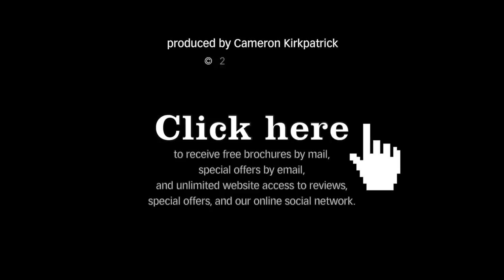Road Scholar: Lobsters, Wineries and Foods of New England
Experience the diversity of New England cuisine and the region's beautiful scenery during a weeklong journey through Rhode Island, Maine, New Hampshire and Vermont. Discuss with professional winemakers, lobstermen, fishermen and farmers the products they grow and harvest from the lands and seas. Learn about specialty products created by local entrepreneurs and enjoy field trips to vineyards, farms, sugarhouses, markets and the ocean.